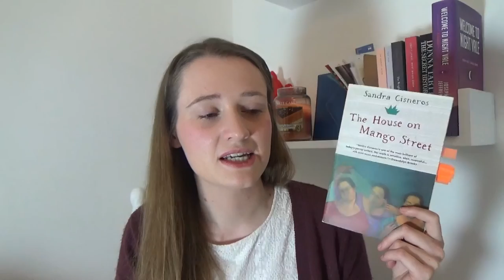October and November Wrap Up Part Two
And the second half of my October and November wrap-up!

We Should All Be Feminists by Chimamanda Ngozi Adichie

The Wicked and The Divine- Fandemonium by Kieron Gillen and Jamie McKelvie

Find me on:
goodreads: Portal in the Pages
and